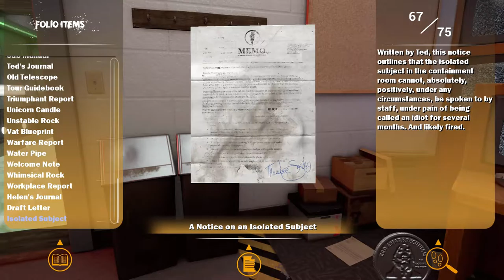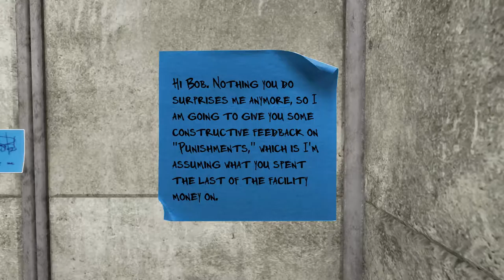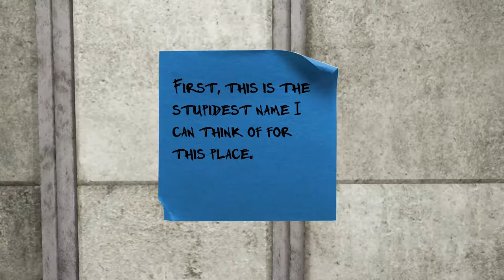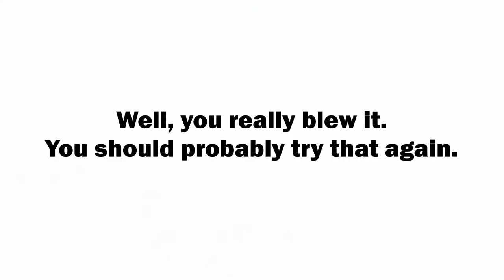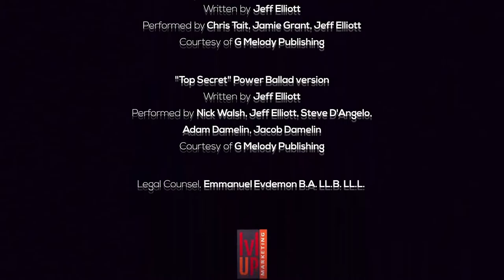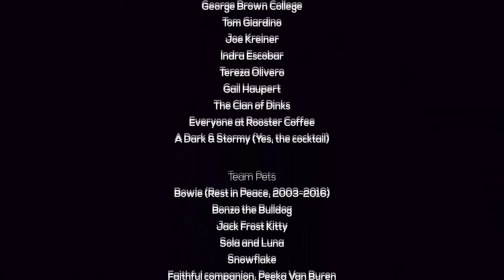"İnsafsız Senarist Bu Nasıl Final?" | Maize | #7